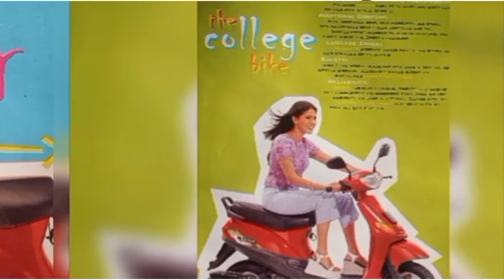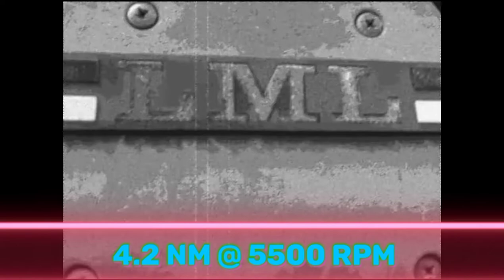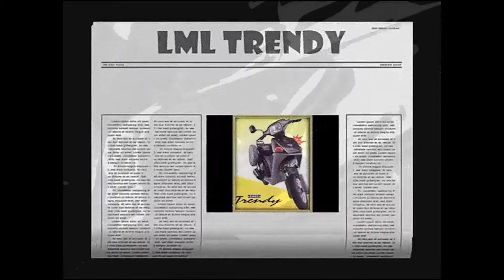FORGOTTEN SCOOTERS OF INDIA😨😰 scooter scootering scooters Bajaj lml vespa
FORGOTTEN  SCOOTERS OF INDIA😨😰